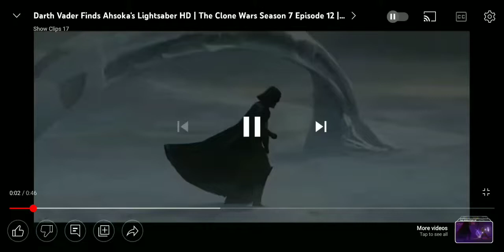who can beat vader